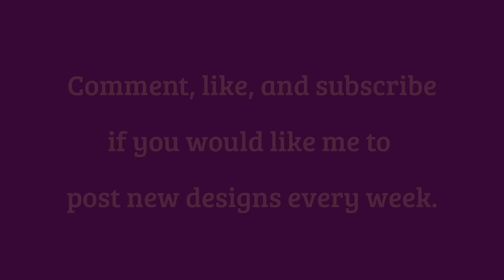Five cute nail designs for short nails (spring colors)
This video shows how to do five different fun and cute nail designs for spring using one main color. You can either pick one of these designs to put on your accent nail and paint the rest of your nails a solid color, or you can have all five designs on one hand. you can also use any color combinations you would like. Try these and let me know what you think.